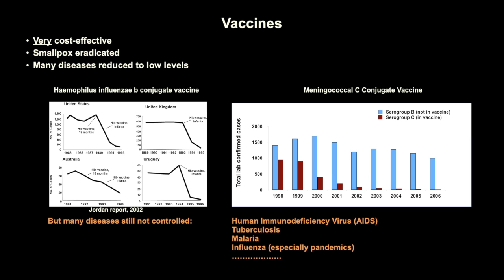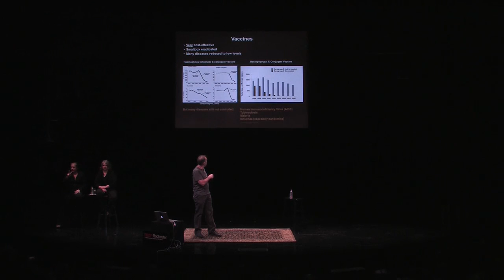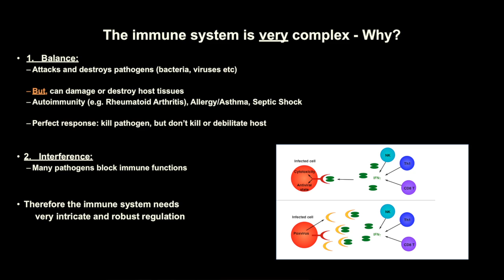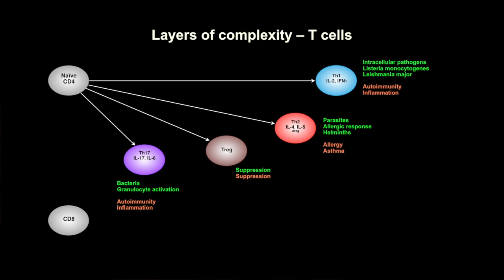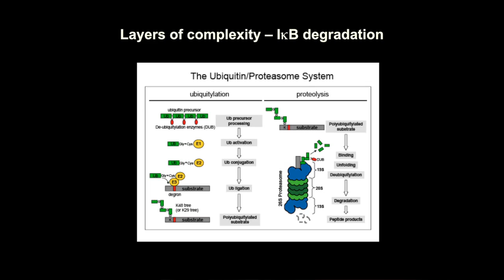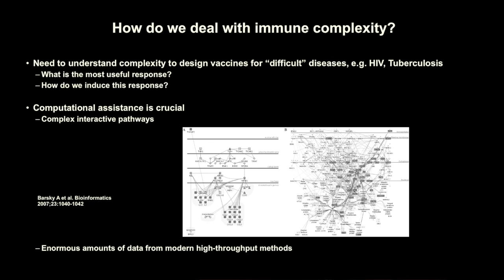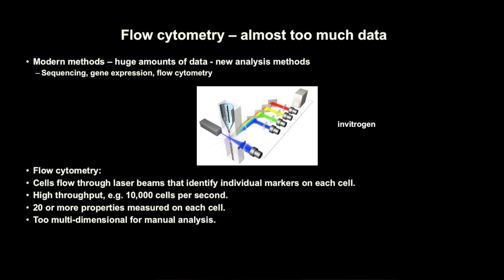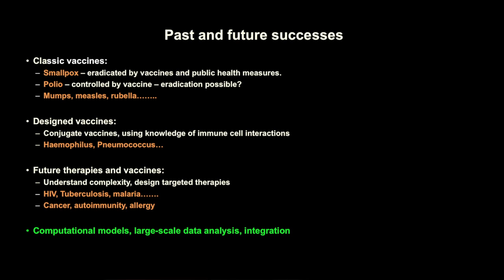TEDxRochester - Tim Mosmann - 11/07/11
Tim Mosmann is the Director of the David H. Smith Center for Vaccine Biology and Immunology at the University of Rochester, where he was appointed in 1998. He received his academic training in virology and immunology at universities in South Africa, Canada and Scotland. Dr. Mossman was one of the original members of a California start-up company, DNAX Research Institute, where he made his most important discoveries regarding specialized subsets of T cells and their contributions to immune responses. This work has since been recognized by several awards, notably the Paul Ehrlich/Ludwig Darmstaedter Prize in 2008.